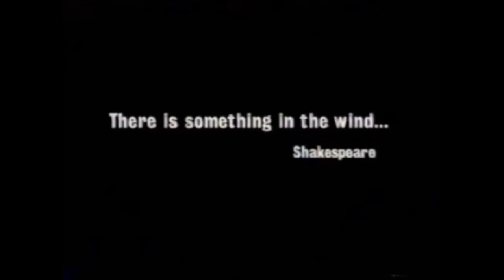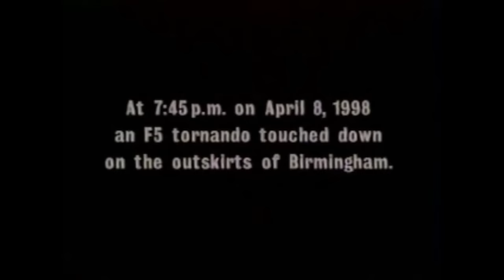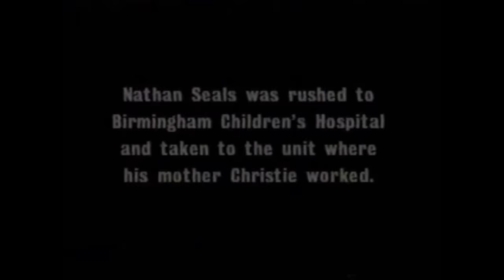Fatal Twisters: A Season of Fury (HBO 1999)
America Undercover - Fatal Twisters: A Season of Fury, a 1-hour tornado documentary aired on HBO in 1999.  Includes footage from F4 and F5 tornadoes in the late 90s in Birmingham, Jarrell and Kissimmee and the Andover, KS tornado of 1991.

Program indexes:
0:00 Andover, KS turnpike tornado
2:58 Birmingham, AL
16:15 Open Door Baptist Church survivor stories
23:40 Cedar Park, TX
25:05 Jarrell, TX
33:34 Kissimmee, FL
49:46 Conclusion